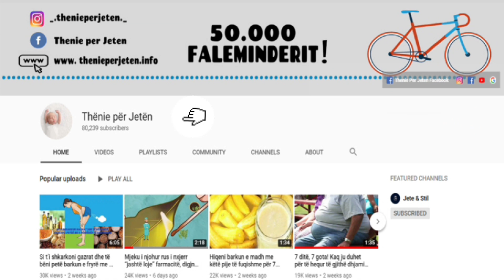Po ju prezantojmë mënyrën se si t’i bëni të duken të rinj, tiganët tuaj të vjetër e të djegur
Të pastrosh tiganët derisa të shkëlqejnë përsëri, sapo të digjen, nuk është gjithmonë një detyrë e lehtë. Nëse nuk arrini t’i bëni të duken sikur sapo i keni blerë ato dhe jeni duke i pastruar pa marrë rezultate, ndiqni këto këshilla të dobishme për ta bërë kuzhinën tuaj të duket si e re.

Cleaning the pans until they shine again, once they burn, is not always an easy task. If you can't make it look like you've just bought them and you're cleaning them up with no results, follow these helpful tips to make your kitchen look new.